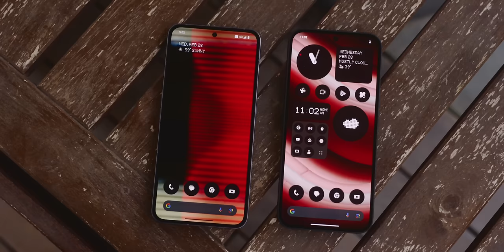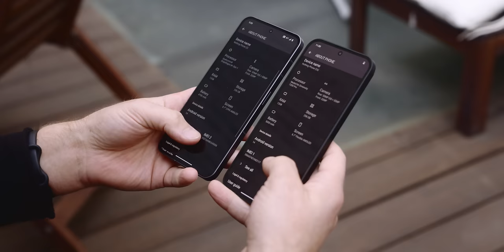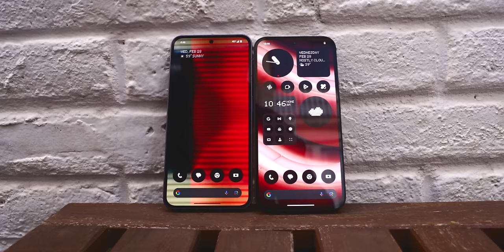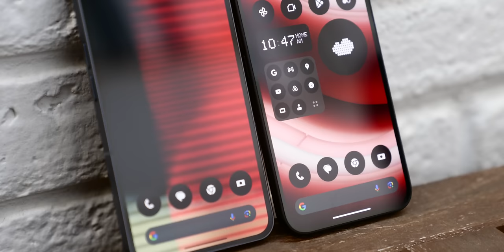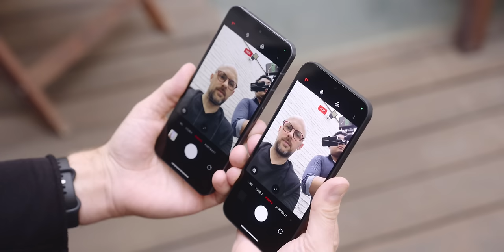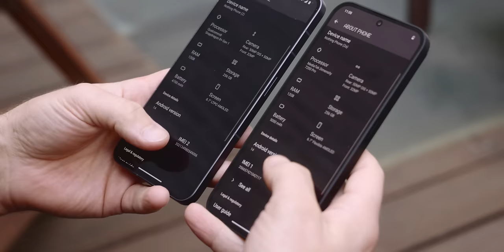Nothing Phone 2a vs Nothing Phone 2: The BIG differences!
The Nothing Phone 2a is finally here. How similar is it to the original Nothing Phone 2 and what are the key differences should you decide to go with this more budget conscious phone? Watch on to find out!

00:00 Intro
00:47 The similarities
00:52 Size
01:06 Displays
01:35 Buttons
01:46 Camera hardware
02:09 Ports
02:17 Durability ratings
02:43 Fingerprint sensors
03:02: Software
03:17 The differences
03:21 Glyph Lights
03:55 Glass vs plastic
04:11 Processor
05:00 Connectivity
05:25 Ram & storage
05:45 Display hardware
06:42 Wireless charging
06:55 Battery capacity
07:17 Camera features
07:40 Selfie cameras
08:01 Software commitment
08:25 Price
09:07 Conclusion